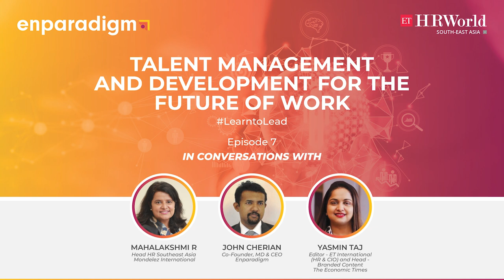Episode 7: Fostering a sustainable learning ecosystem with Mahalakshmi R & John Cherian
To understand the different priorities that will help L&D lead the way in 2023 and to help organisations plan a future that starts with learners and their needs, Mahalakshmi R, Head HR Southeast Asia at Mondelez International,  John Cherian, CEO of Enparadigm and Yasmin Taj- Editor, ETHRWorld International came together for another episode of LearnToLead, an exclusive video series presented by ETHRWorld Southeast Asia & Enparadigm.